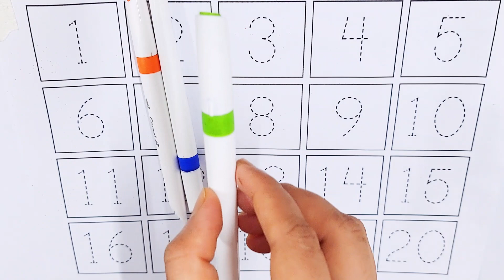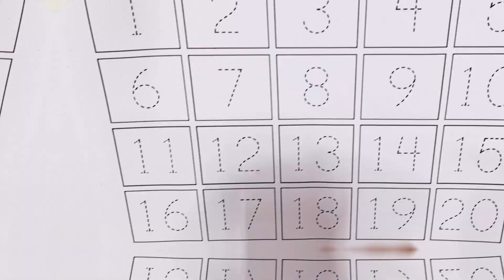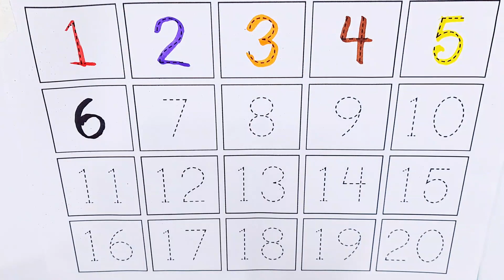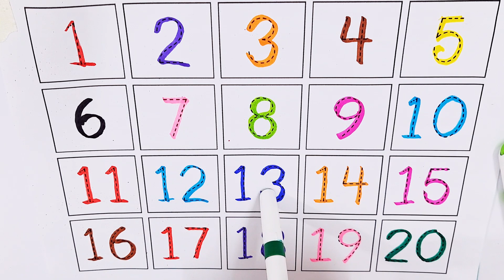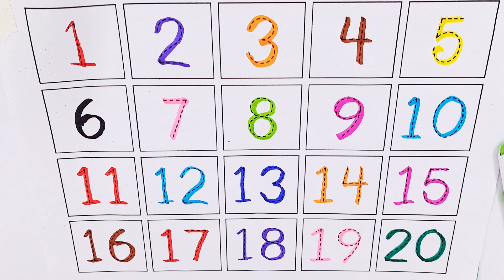Learn numbers and colours, Counting numbers 1 to 30.123 numbers counting. number and shapes song.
learn numbers 1 to 20. numbers and shapes song for kids.abcdsong abcd numbers aforapple kidsvideo Learn A-Z alphabets.ABC phonics song.